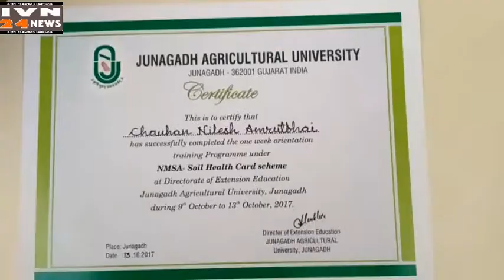सोइल हेल्थ कार्ड ट्रेनिंग प्रोग्राम जूनागढ़ कृषि यूनिवर्सिटी,NMSA SOIL HEALTH CARD TRANING JAU SSK